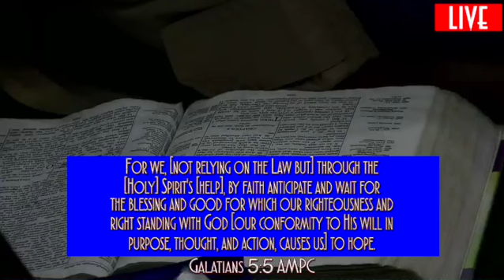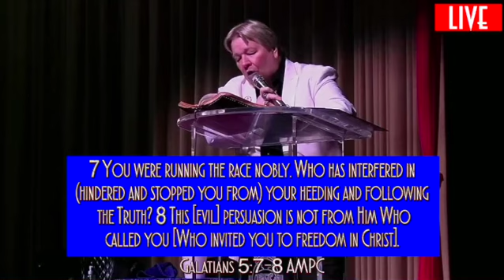(LIVE) Free Indeed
Revival For Christ Club International Ministries
Word Wednesday July 12th, 2023.
Chief Apostle Timothy Vanover presents "Free Indeed”.
All Music is used for praise and worship only.